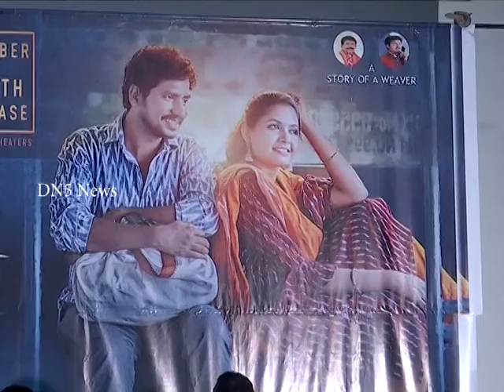TamasomaJothirgamaya like mallesham & kanchipuram movei trailer launched by Hon'ble IT Minister KTR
మంత్రి కేటీఆర్ విడుదల చేసిన తమసోమా జ్యోతిర్గమయా ట్రైలర్

మల్లేశం', 'కాంచివరం' తరహాలో చేనేత కళాకారుల జీవితాలను ప్రతిబింబిస్తూ యువ దర్శకుడు విజయ్ కుమార్ బడుగు రూపొందించిన చిత్రం 'తమసోమా జ్యోతిర్గమయ'. ఈ చిత్రం ద్వారా ఆనంద్ రాజ్, శ్రావణిశెట్టి హీరో హీరోయిన్లుగా పరిచయం అవుతున్నారు. విమల్ క్రియేషన్స్ బ్యానర్ పై తడక రమేష్ నిర్మిస్తున్న చిత్రమిది. గుణ ఎంటర్ టైమెంట్స్ సమర్పణ. ఇటీవలే చిత్రీకరణ మొత్తం పూర్తి చేసుకున్న ఈ సినిమా ఫస్ట్‌లుక్ పోస్టర్‌ను ప్రముఖ దర్శకుడు ఎన్ శంకర్ విడుదల చేయగా మంచి క్రేజ్ ఏర్పడింది. ఈ చిత్రం ఈ నెల 29న వరల్డ్ వైడ్ గా పద్మజ డిస్ట్రిబ్యూషన్ ద్వారా విడుదల అవుతున్న సందర్బంగా బుధవారం తెలంగాణ ఐటి శాఖ మంత్రి కేటీఆర్ ట్రైలర్ ని విడుదల చేశారు.  ఈ సందర్బంగా ప్రసాద్ లాబ్ లో ఏర్పాటు చేసిన పాత్రికేయుల సమావేశంలో

సహా నిర్మాత సాయి కార్తీక్ మాట్లాడుతూ .. ట్రైలర్ చాల బాగుంది. ఈ సినిమా చూసాకా చాలా నచ్చి ఈ చిత్రాన్ని విడుదల చేయాలనీ అనుకున్నాం. నిజంగా ఇలాంటి మంచి చిత్రాలు మరిన్ని రావాలి. మన నిజజీవిత కథలు ఇవి. ఇలాంటి సినిమాలను సపోర్ట్ చేస్తే మరిన్ని మంచి చిత్రాలు వస్తాయన్న నమ్మకంతో ఈ సినిమాను వరల్డ్ వైడ్ గా విడుదల చేస్తున్నాం . ఇప్పటికే అమెరికాలో ఎనిమిది సెంటర్స్ ఓకే అయ్యాయి. నేటి తరానికి ఇలాంటి చేనేత కళలు, చేనేత రంగంలోని వ్యక్తుల జీవితాల గురించి చెప్పాల్సిన అవసరం ఉందని నమ్మకంతో విడుదల చేస్తున్నాం. ఈ నెల 29న ఈ సినిమా విడుదల అవుతుంది అన్నారు.

నిర్మాత తడక రమేష్ మాట్లాడుతూ .. ఈ సినిమా విషయంలో నాకు చాలా నమ్మకం ఉంది. నేను ఏ పని చేసిన కూడా దేవుడు నాకు ఎప్పుడు పూర్తీ సహకారం అందిస్తున్నాడు. అలాగే ఈ సినిమా విషయంలో కూడా నాకు చాలా నమ్మకం కలగడానికి కారణం గుణ ఎంటర్ టైనేమేంట్ కార్తీక్ గారు. నాకు కార్తీక్ రూపంలో మంచి దోస్త్ దొరికాడు. ఈ సినిమాను వరల్డ్ వైడ్ గా విడుదల చేస్తున్న రుషిక మేడం కు కూడా థాంక్స్ చెబుతున్నాను. ఈ సినిమా గురించి చెప్పాలంటే ఇది చేతివృత్తులపై ఆధారపడి జీవించే వారి కథ. వారి జీవితాల నేపథ్యంలో తెరకెక్కించాం. మారుతున్న కాలాన్ని బట్టి చేతివృత్తుల వాళ్ళు కూడా మారగలిగితే చాలా మంది కి ఉపాధి దొరుకుంటుంది అని చెప్పే ఉద్దేశం ఇది. అలాగే ఈ సినిమా ట్రైలర్ విడుదల చేసిన మంత్రి కేటీఆర్ గారికి ప్రత్యేక ధన్యవాదాలు. అయన సినిమా ట్రైలర్ చూసి చాలా బాగుంది అని మెచ్చుకున్నారు. ఈ సినిమా విషయంలో మీకు నేను సపోర్ట్ ఇస్తానని అన్నారు. నిజంగా ఆయనకు ధన్యవాదాలు తెలుపుతున్నాను. ఇక ఈ సినిమాలో నటించిన నటీనటులు, టెక్నీషియన్స్ అందరికి మరోసారి థాంక్స్ చెబుతున్నాను. తప్పకుండా ఈ సినిమాను ఆదరిస్తారని కోరుకుంటున్నాను అన్నారు.

దర్శకుడు విజయ్ కుమార్ మాట్లాడుతూ ..  పోచంపల్లి చుట్టుపక్కల పరిసరాల్లోనే పూర్తిగా చిత్రీకరణ జరుపుకున్న సినిమా ఇది. ఇటీవలే నిర్మాణాంతర కార్యక్రమాలు పూర్తి చేసుకొని విడుదలకు సిద్ధమైంది. 'తమసోమ జ్యోతిర్గమయ'  2001 నుంచి 2014 మధ్యకాలంలో సిరిసిల్ల, భూదాన్ పోచంపల్లిలో నేత కార్మికుల జీవన స్థితిని ఈ చిత్రంలో చూపించబోతున్నాం, ఈ కథను నమ్మి నాకు సపోర్ట్ అందించిన నిర్మాత తడక రమేష్ గారికి ప్రత్యేక కృతజ్ఞతలు తెలుపుకుంటున్నాను. అలాగే ఈ సినిమా కరోనా పరిస్థితుల్లో విడుదల అవుతుందా లేదా అన్న సంశయంలో ఉన్న మాకు గుణ ఎంటర్ టైనేమెంట్స్ కార్తీక్ గౌడ్ గారు వరల్డ్ వైడ్ గా సినిమాను విడుదల చేసేందుకు ముందుకు వచ్చినందుకు అయనకు ప్రత్యేక కృతజ్ఞతలు. ఈ సినిమాలో హీరోగా నటించిన ఆనంద్, శ్రావణి చాలా చక్కగా నటించారు. ఎన్నో సమస్యలు ఎదురైనప్పటికి మా టీం అందరు ఏంతో సపోర్ట్ చేసారు. వారికి నా ధన్యవాదాలు. ముక్యంగా ఈ సినిమాను ప్రమోట్ చేస్తున్న సురేష్ కొండేటి గారికి నా ప్రత్యేక ధన్యవాదాలు. అలాగే నా ప్రతి విషయంలో సపోర్ట్ చేస్తున్న గణేష్ అన్న గారికి థాంక్స్. చాలా మంచి కథ, నిజ జీవితంలో జరిగిన సంఘటనల నేపథ్యంలో వస్తున్న ఈ సినిమా తప్పకుండా అందరికి నచ్చుతుంది అన్నారు.

హీరో ఆనంద్ రాజ్ మాట్లాడుతూ .. ఈ సినిమాను విడుదల చేయడానికి ముందుకొచ్చిన గుణ ఎంటర్ టైనేమెంట్స్ వారికీ థాంక్స్ చెబుతున్నాను. ఈ సినిమాలో డైలాగ్స్ చాలా బాగున్నాయని అంటున్నారు. అందరికి నచ్చే మంచి కథతో తెరకెక్కించాం. తప్పకుండా అందరు సపోర్ట్ చేయాలనీ కోరుకుంటున్నాను అన్నారు.

హీరోయిన్  శ్రావణిశెట్టి మాట్లాడుతూ .. విజయ్ గారు థాంక్స్ సోమచ్.. ఈ సినిమాలో నన్ను హీరోయిన్ గా తీసుకున్నందుకు. అలాగే నిర్మాత గారికి కూడా. వీవర్ ఎలా కష్టపడతాడో అన్నది నేటి తరానికి తెలియాల్సిన అవసరం ఉంది. వాళ్ళ కష్టాలు, కన్నీళ్లు అన్ని బాగా తెరకెక్కించాడు. అలాగే టెక్నీకల్ అంశాలు కూడా బాగా వచ్చాయి . ఇలాంటి మంచి సినిమాలు మరిన్ని రావాలంటే ఇలాంటి సినిమాలను ఆదరించాలి. తప్పకుండా మా సినిమాను ఆదరిస్తారని కోరుకుంటున్నాను అన్నారు.

ఈ చిత్రానికి
సంగీతం :  మార్క్ కె ప్రశాంత్
కెమెరా : శ్రవణ్ జీ కుమార్
ఆర్ట్ :  సైని భరత్.
దర్శకత్వం :  విజయ్ కుమార్ బడుగు
నిర్మాత : తడక రమేశ్
పిఆర్ ఓ : సురేష్ కొండేటి.